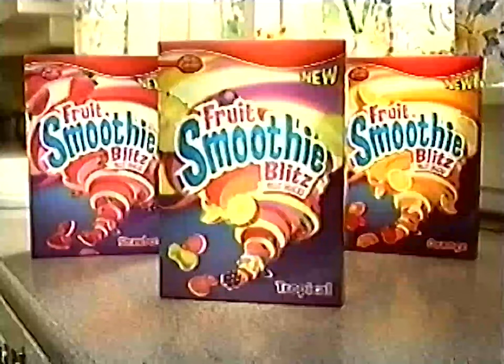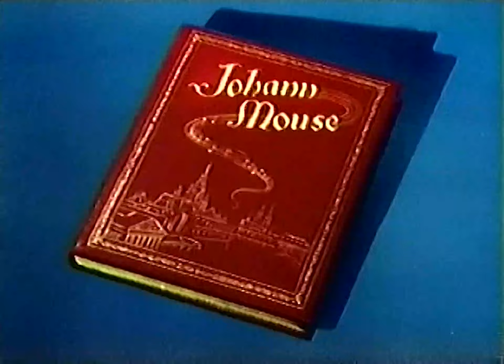Cartoon Network 2004 Commercials (60fps)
Happy 4 days of 4k! 🎉 Hope everyone had an awesome weekend. In honor of reaching 4k subscribers (yay), for the next 4 days I will be uploading 4 uploads a day from certain networks and today's network is Cartoon Network. This is a vhs tape from my  collection from 2004. The sound on this tape was a little wonky but still totally watchable. It consists of commercials and bumpers that aired during Tom & Jerry. Enjoy and thanks again everyone for supporting my channel! 🙂

Just decided to upload an extra video for good luck for the last day of 4k event 🙂

(I will upload the timestamps to these videos tonight just wanted to get it uploaded for everyone)